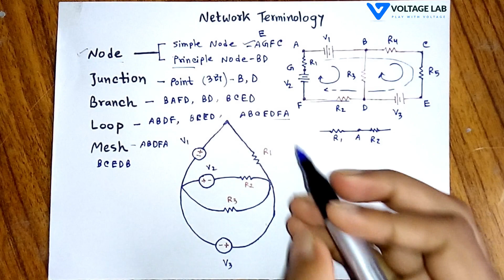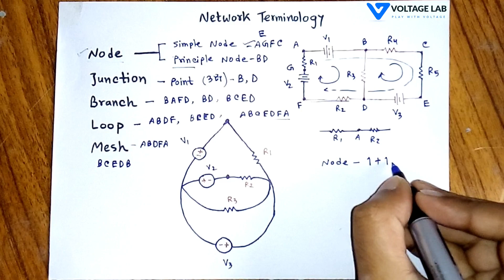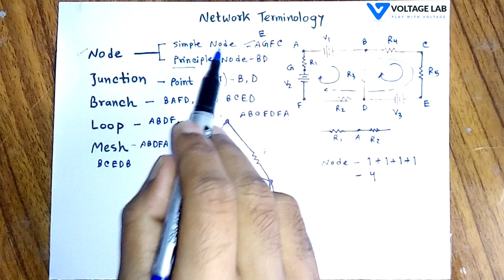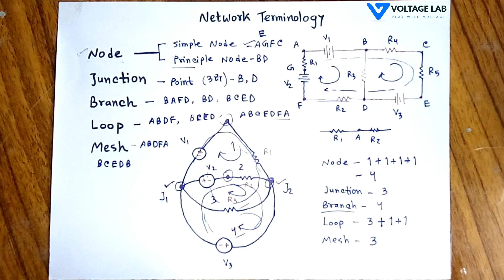Circuit Terminology | Node | Junction | Branch | Loop | Mesh | নোড | জাংশন | ব্রাঞ্চ | লোপ | মেশ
In this video describe Circuit terminology (সার্কিট টারমিনোলজি) - What is Node, what is a branch, what is a junction, what is a loop, what is mesh. Circuit terminology is the whole thing of the circuit that.

এই ভিডিওটিতেসার্কিট টারমিনোলজি, ব্রাঞ্চ, নোড, লুপ, মেশ, জাংশন ইত্যাদি নিয়ে আলোচনা করা হয়েছে। (সার্কিট টারমিনোলজি)